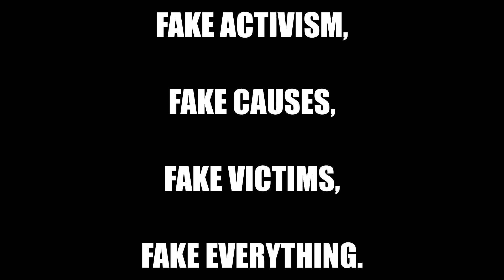Big Brother Life Game MEETS Survivor Life Game - Entitled Idiots ft. Shan & Liana + Tiffany & Hannah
These people get enabled by the Mainstream and they are all utter scum, and I hope they finally trigger those white racists they're looking for. But the fact is it's most likely to be a Jussie Smollett situation if anything happens to them, because they're narratives can only be validated via hoaxes and lies.